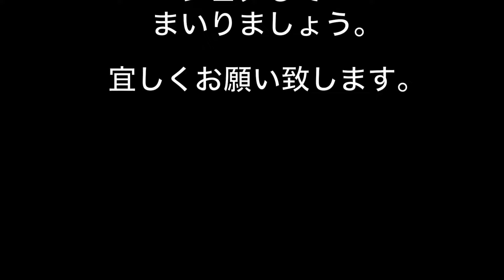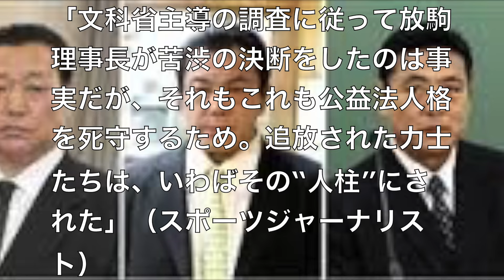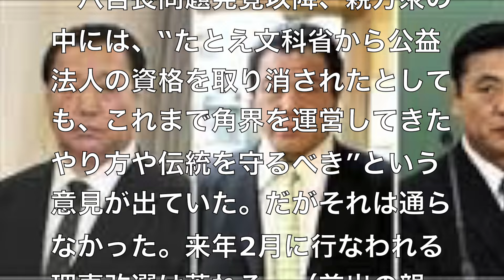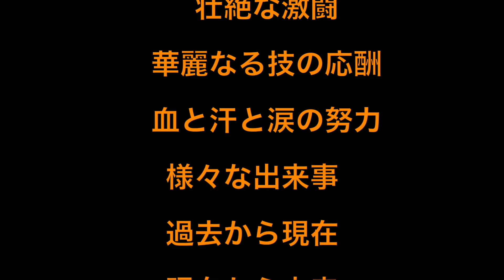激震！角界の利権構造崩壊か？！